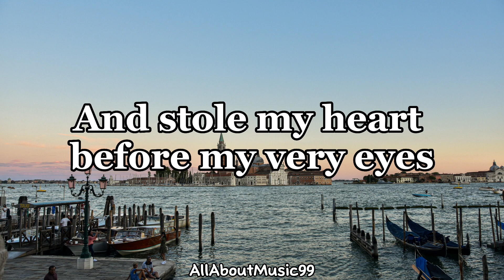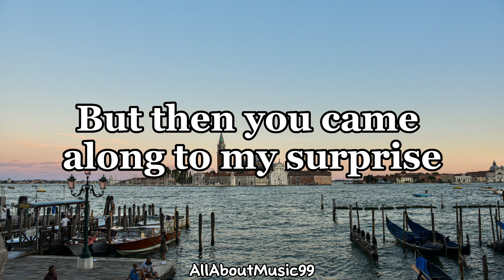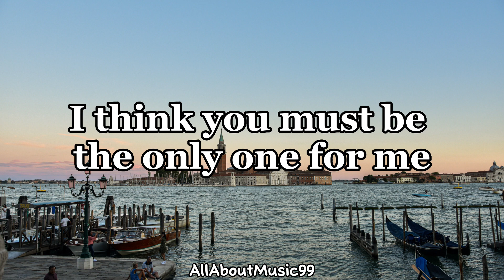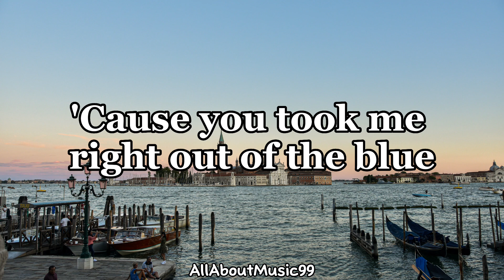Out Of The Blue - Michael Learns To Rock (Lyrics)